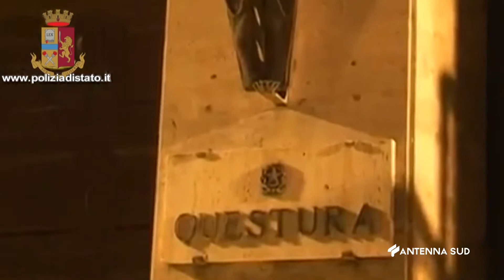10 Agosto 2022 Lecce Sequestro Armi e Droga Polizia